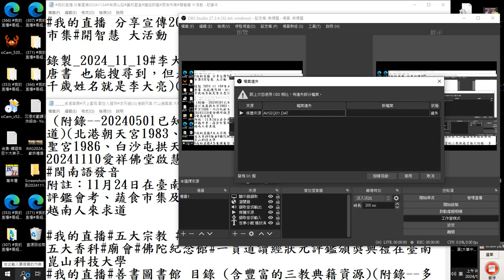我的直播 分享宣傳 20241124#神源山莊#義和聖堂#讀經評鑑#蔬食市集#開智慧 大活動